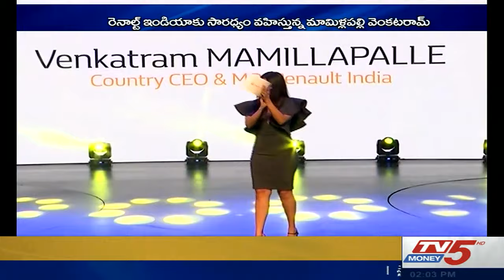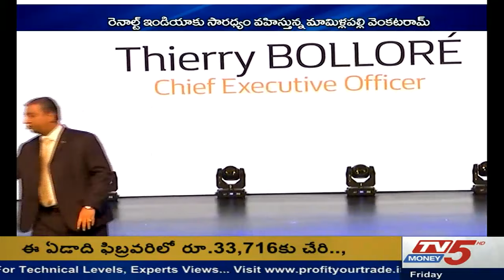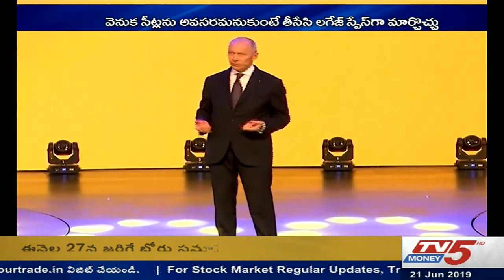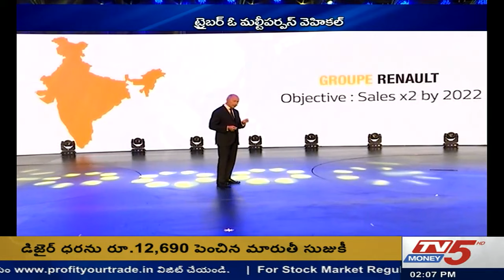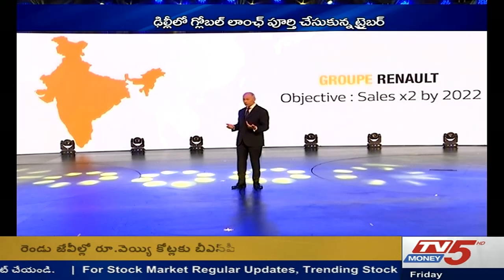Renault Triber Global Launch Special Event | TV5 Money